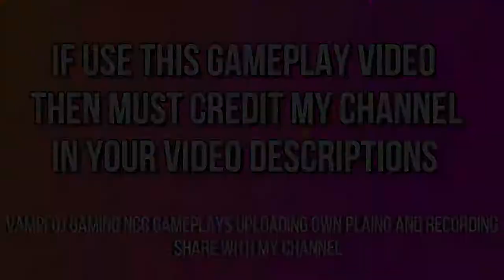COD Mobile Royal TDM Gameplay - FREE TO USE (1080p 60 FPS) #7 NoCopyRightGameplays Vampfire NCG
COD Mobile Royal TDM Gameplay - FREE TO USE #7 NoCopyRightGameplays Vampfire NCG

🆓 to Use Gamepays
Roylaty Free
NCG Gaming Gamplays
Vampfire NCG
VAMPFIRE NCG
VAMPFIRE
Vmfoj Gaming
Vmfoz Gaming